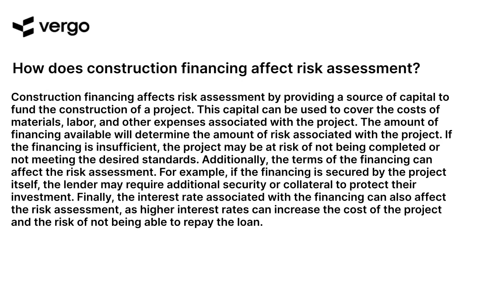Construction Financing & Risk Assessment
Construction financing and risk assessment can be a complex process. This video provides an overview of the key considerations and steps involved in the process, including understanding the different types of financing available, assessing the risks associated with the project, and developing a financing strategy. Learn how to navigate the complexities of construction financing and risk assessment with this helpful video.